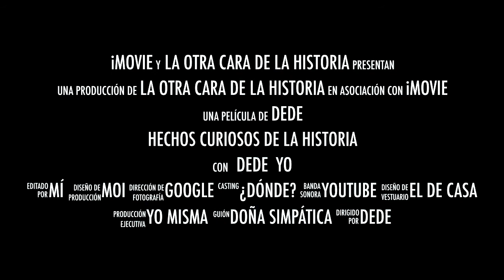Santa Elena, Compulsiva Acaparadora de Reliquias